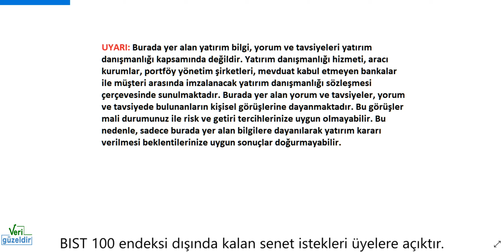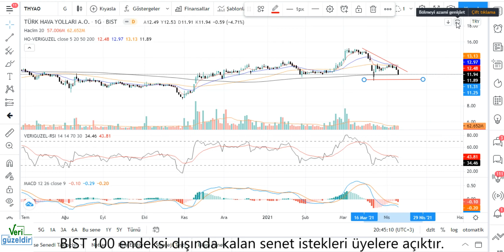THYAO Teknik Analiz THY Hisse Yorumu 9 NİSAN 21